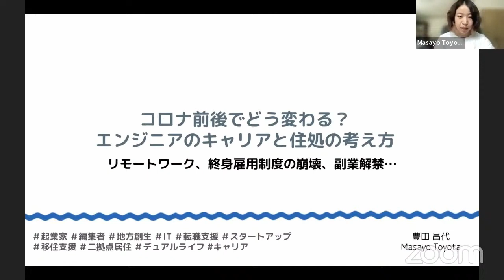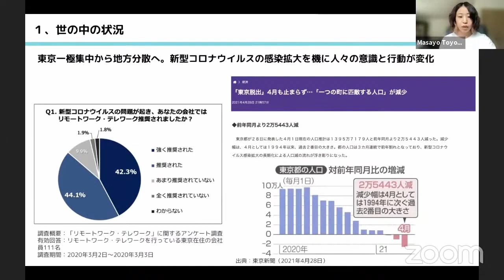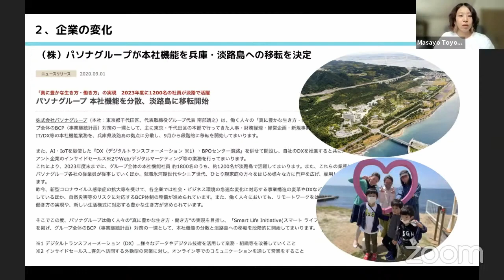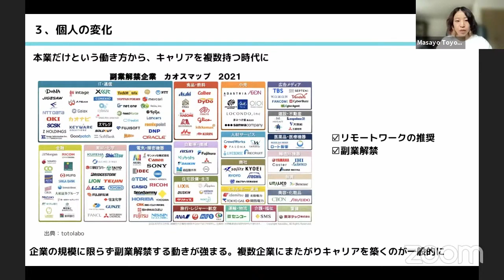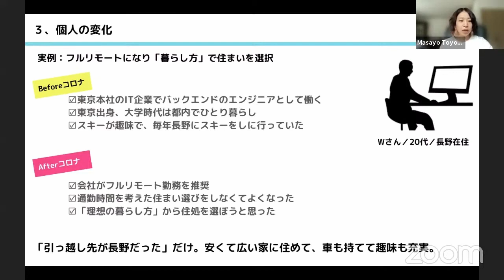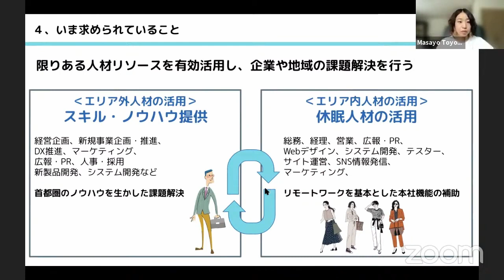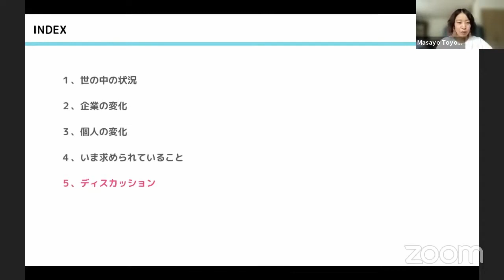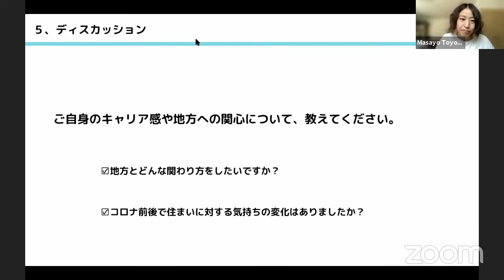コロナ前後でどう変わる？ エンジニアのキャリアと住処の考え方 2021-7-31 C-3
このビデオは OSC2021 OnlineKyoto 7-31 C-3
”コロナ前後でどう変わる？ エンジニアのキャリアと住処の考え方”
2021年7月31日(土) 12:00 〜 12:45

アフターコロナで企業が求める人材はどう変わる？地方での働き方を後押ししてきたシビレ株式会社の元代表が、コロナ後の働き方の変化、求められる人材像などについて語ります。
セミナー後半では、参加いただいた皆さんとディスカッションをしたいです。
ぜひ、気軽にご参加ください！

講師:豊田 昌代
担当:eQuality Project
レベル:入門編
対象者:働き方を検討している人、住む場所の検討をしている人
前提知識:特になし
カテゴリー:キャリア/地方移住/公共・自治体